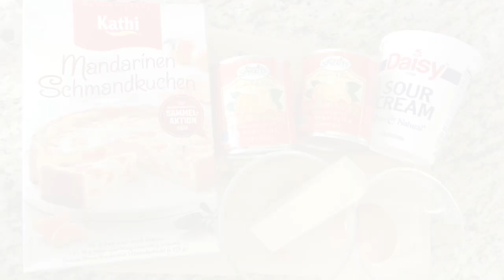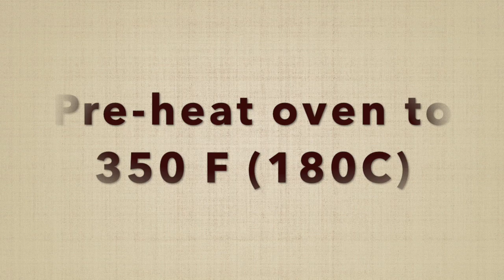The German Cooking Channel - How to Make a German Sour Cream Cake with Mandarines - Schmandkuchen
To make this German Mandarine Sour cream cake - or called Schmandkuchen - I used the high quality German baking mix from Kathi.
So good! the best german cake! Irresistible! If you Love German food this cake is for you!